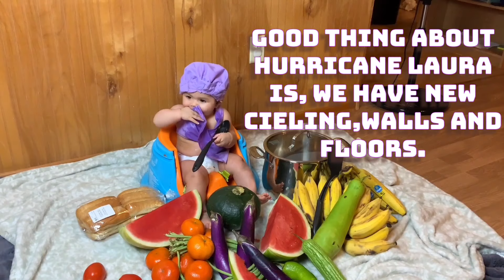6 Months Photo shoot August 2020 ** Why Vegetables**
This video was taken on august 23, 2020. He was 6 months old.
As I mentioned in the video we just started vlogging so no idea at all.
But, anyway this is one of my favorite video of him being these small.
I hope you guys like this video. God Bless everyone.